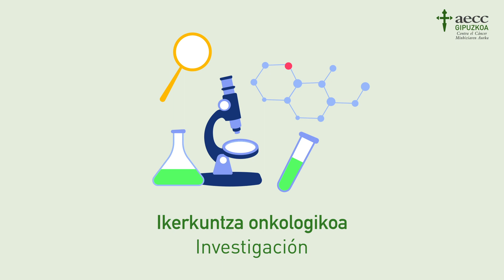AECC Gipuzkoa aurkezpena presentación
Campaña de AECC Gipuzkoa para la captación de nuevos socios de AECC Gipuzkoa